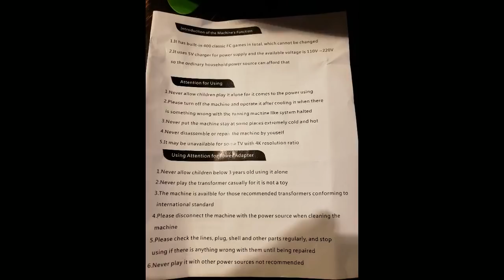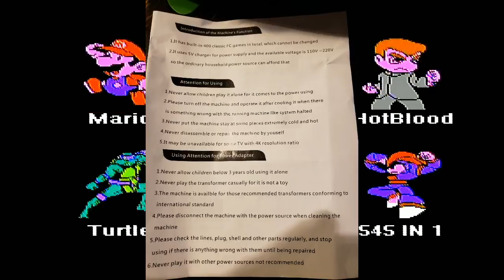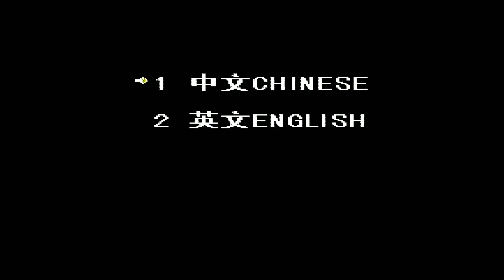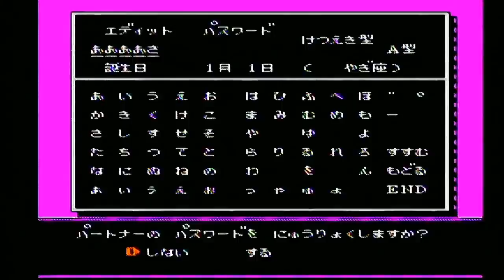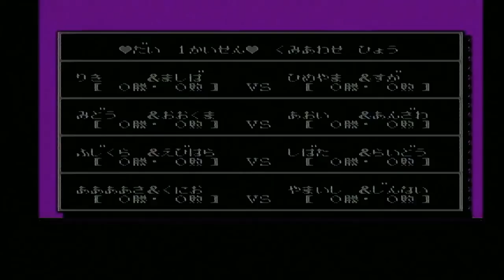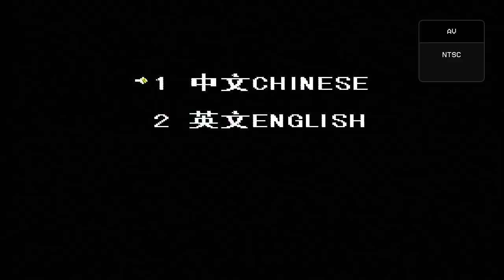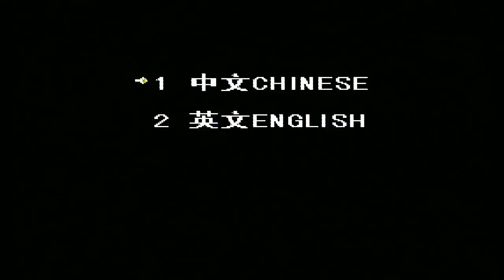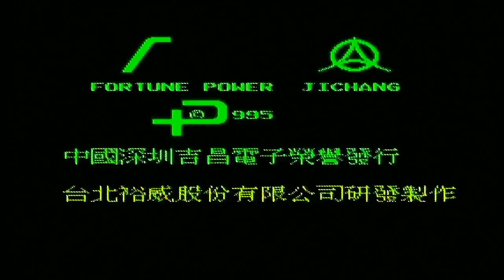[Vinesauce] Vinny - Plug and Plague: COOLBABY & TechnoSource Play Power Controller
Vinny streams Plug and Plague: COOLBABY & TechnoSource Power Play Controller live on Vinesauce!
Twitch Livestream of Plug & Plague! These are two plug 'n play consoles, the stream was recorded/edited by Vappyvap (Vappyvap88).